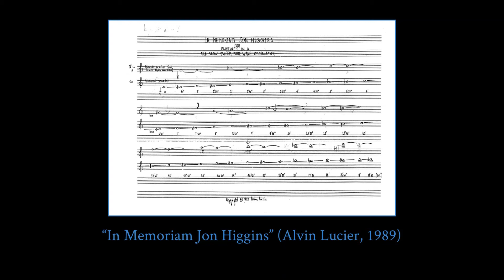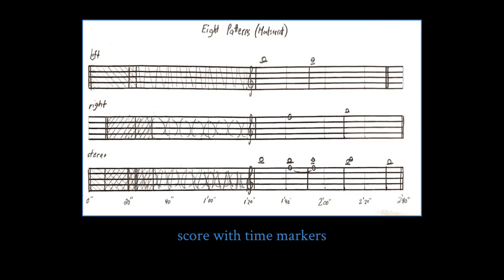"Eight Patterns (Montserrat)" - Nicholas Serrambana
Assembled December 2018 in SuperCollider from field recordings made at the Santa Maria de Montserrat monastery in Catalonia, Spain.

The structure for this piece is modeled on time-stamp-based scores such as Alvin Lucier’s “In Memoriam Jon Higgins.” Lucier’s piece concerns acoustic phenomenon rather than narrative semantics, and I turned to this example as an alternative to the normative morality of dissonance and consonance in the church. In order to subvert the semantic trope of a climax, I organized the moments of greatest density at the beginning of the piece. All of the sound material is extracted from two excerpts from an organ field recording I made at the Montserrat monastery this summer. The 1) left to right diagonal lines and 2) forward and backward slashes indicate the first and second organ field recordings in the left channel, respectively (transcribed on the first staff). The 1) right to left diagonal lines and 2) parentheses indicate the first and second organ field recordings in the right channel, respectively (transcribed on the second staff). The third staff combines the first two. The piece consists of four events in each channel. The events are always staggered so that the left channel precedes the right. The first pair of events is simply the first excerpt from the organ recording, beginning on the left, followed by the right. I was curious about this simple staggering as an extreme case of church reverberation, where dissonance might be created out of even the most consonant melodies due to the echo in the church nave. The second pair of events is the second excerpt from the organ recording, beginning on the left, followed by the right. In this case, however, the left channel’s playback is set to ninety five percent of normal speed. The left channel thus progresses more slowly, despite its head start, leading to more acute echo, as well as acoustic beating (in the spirit of Lucier) due to a slow sliding of the pitches past one another. The second half of the piece is restricted to individual pitches in each channel, without any overtones. I used Michael Klingbeil’s SPEAR software to analyze the field recordings and extract fundamental frequencies. The augmented fourth, perfect fifth, and minor second generated (in that order) all appeared as intervals within the original field recordings.